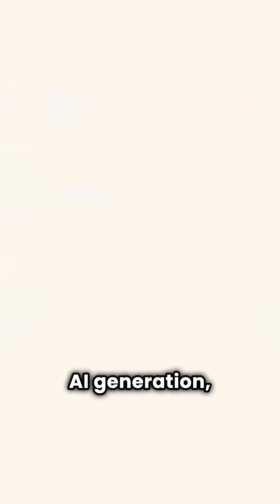Pika AI is gearing up for something big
Pika AI has introduced a new feature that enables users to modify specific characters or objects within an uploaded video using text prompts, while keeping the rest of the scene unchanged. Currently, this feature is part of a closed preview and doesn't have an official name. It joins a growing lineup of tools from Pika, including Pikaffects, Pikascenes, Pikadditions, Pikaswaps, Pikaframes.

Unlike previous tools, this new feature offers more flexible scene-level editing, allowing users to creatively redefine what happens within a Pika AI video. At a time when many platforms are focusing on text-to-video or image-to-video AI generation, Pika AI differentiates itself by enabling targeted video manipulation with a high degree of control.